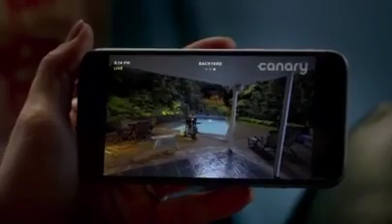Cope Management Voiceover: Piotr Michael - Canary Security Commercial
Cope Management presents our Voice Over Talent Piotr Michael in his Canary Security Commercial.